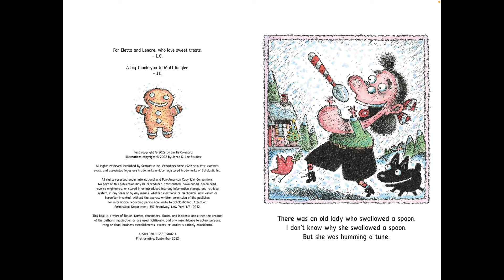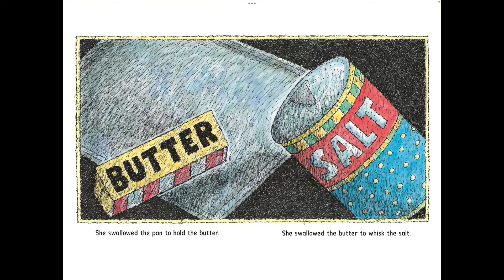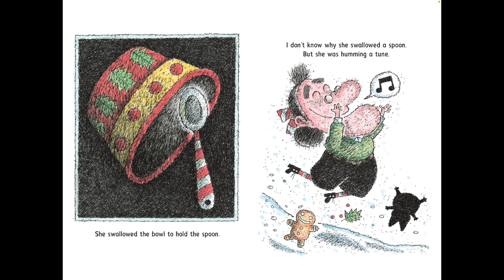Read with Chimey: There Was an Old Lady- There Was an Old Lady Who Swallowed a Spoon read aloud!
There Was an Old Lady- There Was an Old Lady Who Swallowed a Spoon read aloud! (PLEASE EXCUSE THE SCRATCHY THROAT)
Welcome to Read with Chimey. Read with Chimey is to inspire all young readers to read and immerse in all the amazing experiences only a book-lover can enjoy. Come venture along, and Read with Chimey! My channel is to serve young children, and parents/teachers of young children. Thank you for all the love and support. Stay blessed!